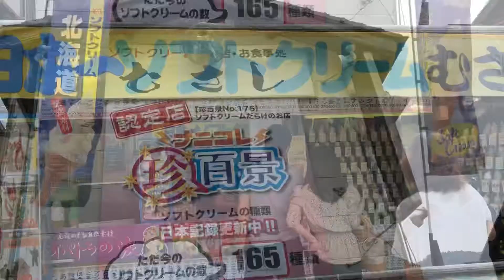岩国 錦帯橋 むさし ソフトクリーム日本一の数！Yamaguchi Kintai Bridge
山口県の観光名所で人気、有名店を紹介します。
ソフトクリームの品揃え日本一のお店『むさし』です。
ナニコレ珍百景でも取り上げられた珍しいお店です！

今日は「岩国 錦帯橋 むさし ソフトクリーム日本一の数！Yamaguchi Kintai Bridge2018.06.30」です！

【メッセージ】

umarepo00＠yahoo.co.jp